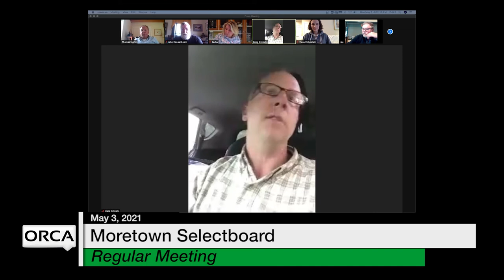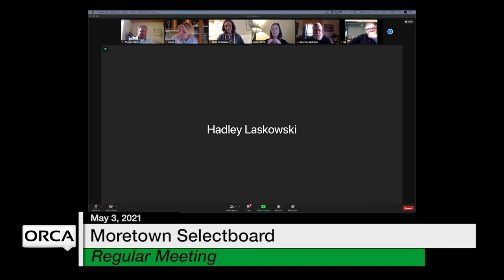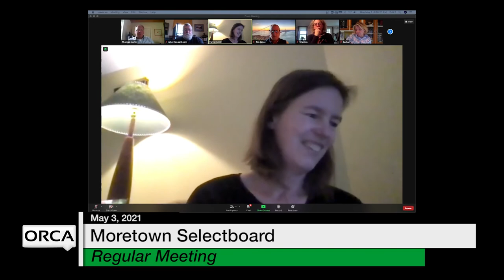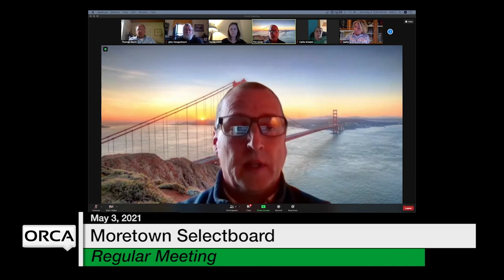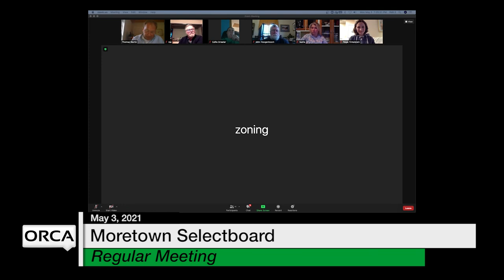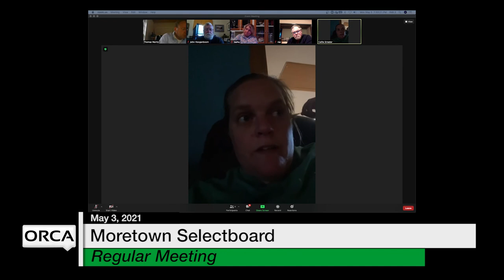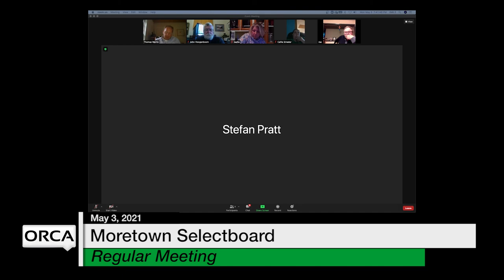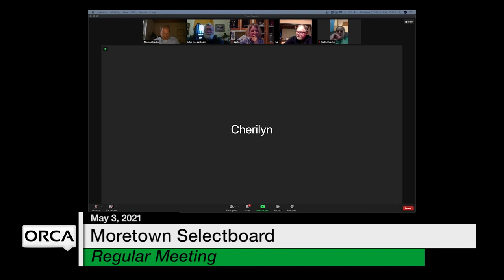Moretown Select Board - May 3, 2020 [MS]